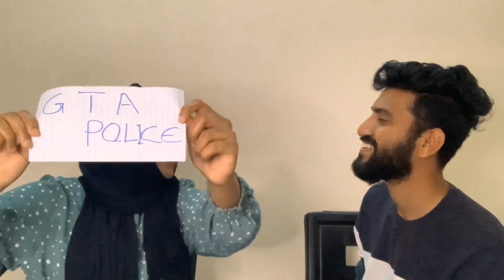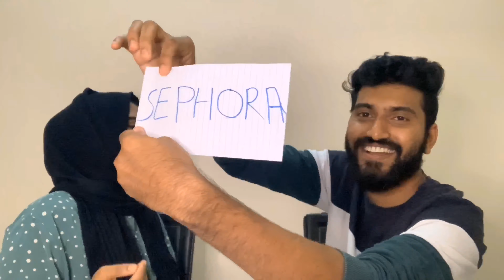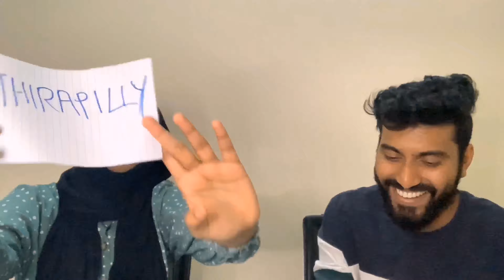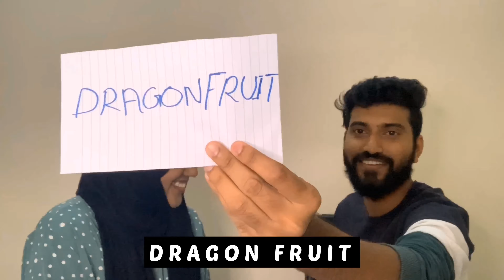പാര വെക്കാൻ പറ്റിയ ചലഞ്ച് ! HEADS UP CHALLENGE